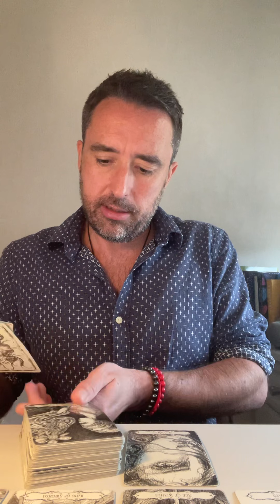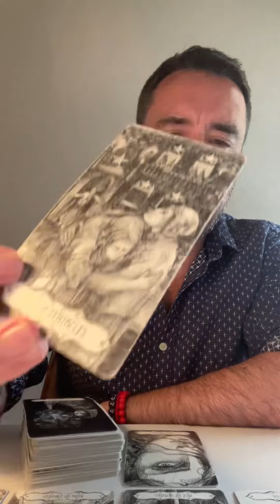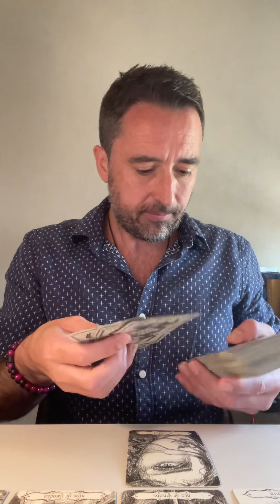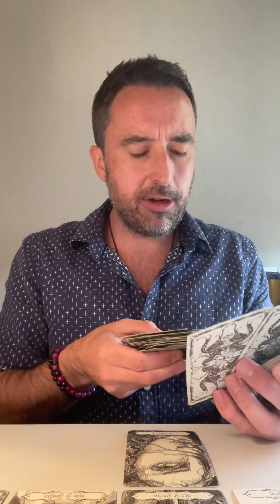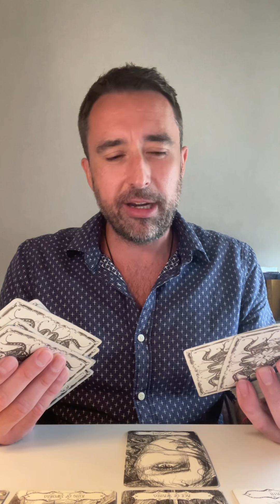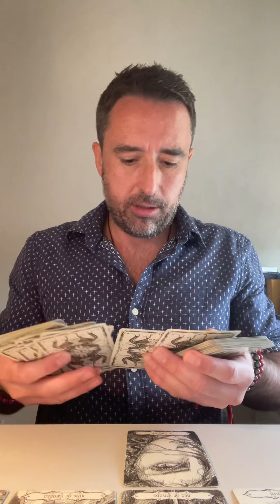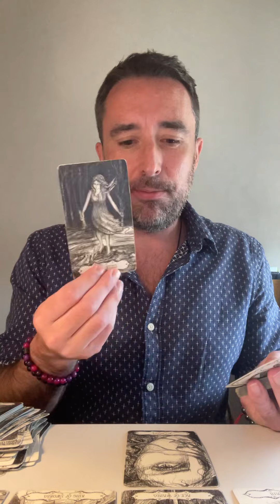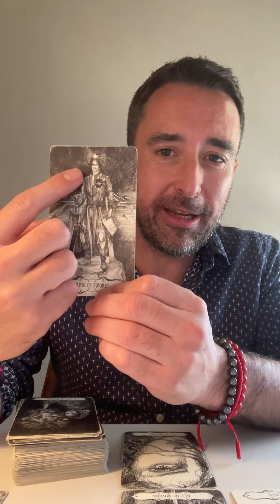Libra/7th House 8th-14th August 2022 **STEPPING INTO YOUR POWER** Tarot Reading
Extended Vimeo

** Private Readings **